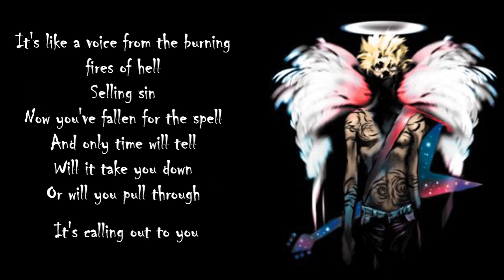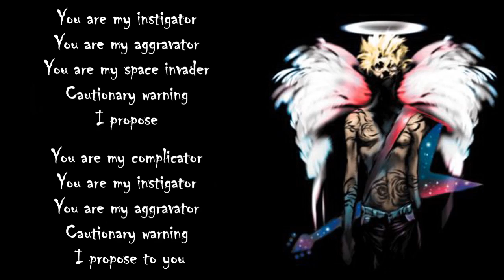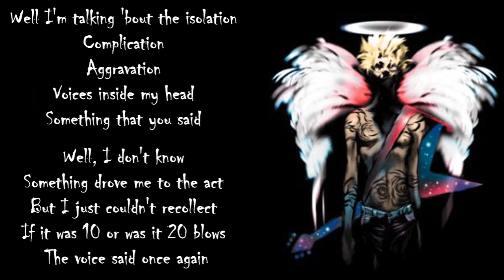John Sykes - Cautionary Warning - Black Heaven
Kachou Ouji Full OP
Legend of Black Heaven Full OP
with lyrics
 課長王子
"Cautionary Warning" by John Sykes